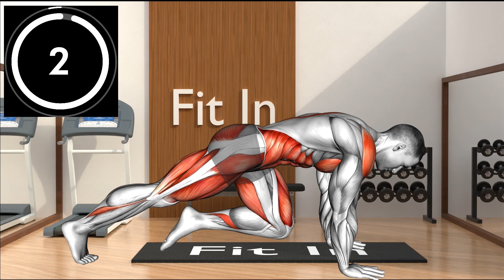Best Summer Prep Home Workout to get Toned!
This workout is designed to increase your strength and build lean muscle, while simultaneously burning off any excess fat.
This workout is perfect if you want to slim down in summer or tone up before the bikini season!

You may have a busy schedule but want to stay fit.
This is why we created 5 Min fitness videos for you.
Be sure to drop a comment if you enjoyed this workout!